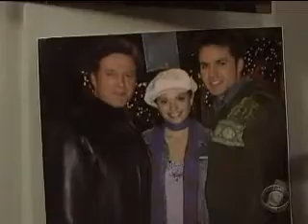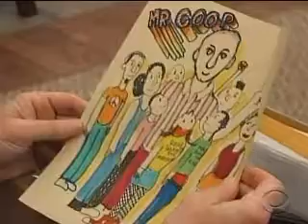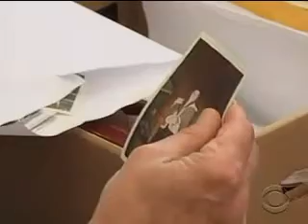Guiding Light 7-29-09 Cyrus Buzz and Mel Part 1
Download whole show in IPod MP4 format

or